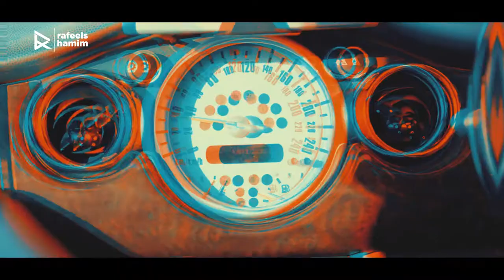[Vlog] Cooper Log - The Epic Randomness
Random vlog about a Day in Karachi. We Went on a Photoshoot with the Epic Ride , Mini Cooper.